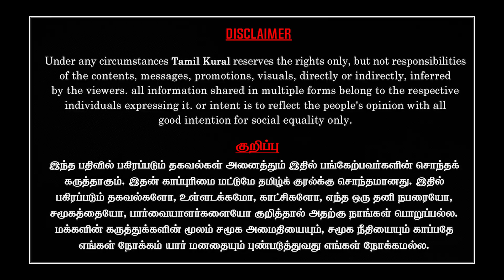சிதம்பரம் கோவில் சர்ச்சை - தீட்சிதர்கள் செய்தது சரியே! | Tamil Kural